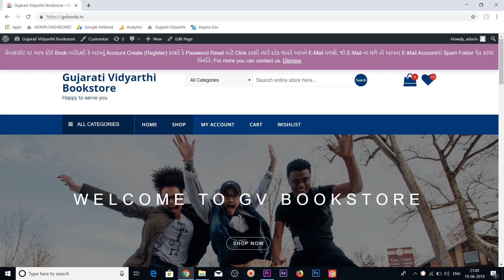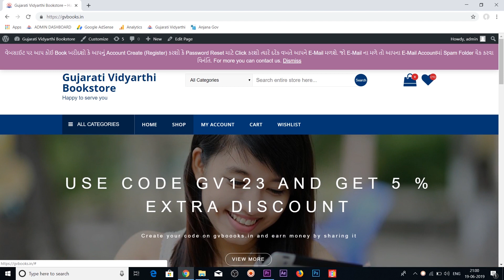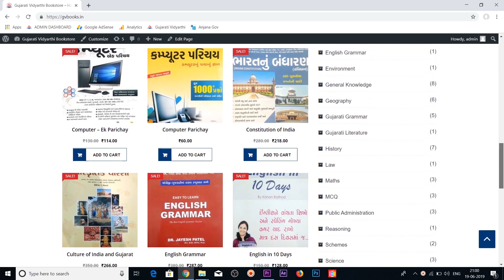માત્ર 22 વર્ષની ઉંમરે એક જ વર્ષની તૈયારીમાં GPSCમાં સફળતા જાણો RAVI JOSHI SIR પાસેથી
ગુજરાતી વિદ્યાર્થીને સપોર્ટ કરો.

ગ્રંથ નિર્માણ અને અન્ય
સ્પર્ધાત્મક પરીક્ષાના પુસ્તકો

થકી સીધી ઓનલાઈન ખરીદી કરો અને એ પણ સસ્તા ભાવે. અને GVને સપોર્ટ કરો
સ્પર્ધાત્મક પરીક્ષાના પુસ્તકો માટે આપ
 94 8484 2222 પર whats app કે ફોન પણ કરી શકશો

આપ રવિ જોષી સરનું માર્ગદર્શન લેવા માંગતા હો or એમનો સંપર્ક કરવા માંગતા હો તો આપ નીચેની લિંક થકી એમની you tube ચેનલ અને ટેલિગ્રામ ચેનલ સબ્સ્ક્રાઇબ કરી શકો છો

જાહેરાત :: Amazon પરથી કોઈ ખરીદી કરવા અહીં click કરશો...
(( આ લિંક થકી આપ amazonમાં જઈને ખરીદી કરી GV Teamને સપોર્ટ કરો )

રવિ જોશી સર દ્વારા સુચવવામાં આવેલા પુસ્તકો MRP કરતા ઓછા ભાવે ઘર બેઠા મેળવો

MRP કરતા ઓછાભાવે ઘેરબેઠા ઓનલાઈન પુસ્તકો ખરીદવાનું શ્રેષ્ઠ પ્લેટફોર્મ એટલે

આ પ્લેટફોર્મ થકી આપ પરોક્ષ રીતે હજારો વિદ્યાર્થીઓ માટે માર્ગદર્શન આપવાના કાર્યમાં સહયોગ પણ કરી રહ્યા છો.